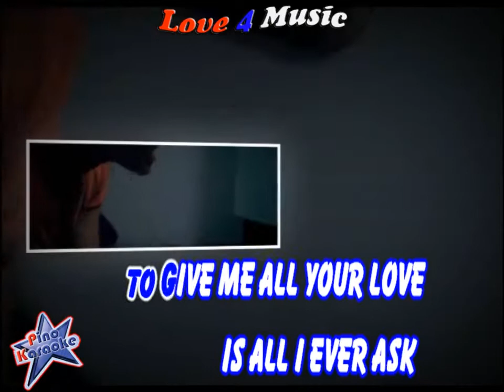Bruno Mars - Grenade (Karaoke demo)